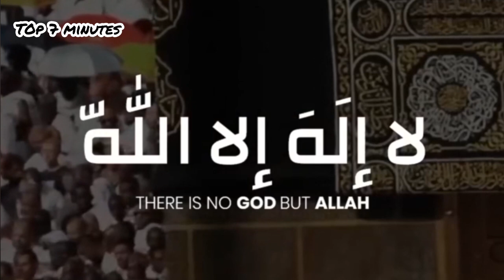تكبيرات العشر من ذي الحجة 💛🌼 تكبيرات عيد الاضحى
💐 تكبيرات العيد  2022❤️كل عام وكل الامه الاسلاميه بخير حالات واتس تكبيرات العيد
تكبيرات عيد الفطر 2022 🔴بث مباشر بأجمل صوت ستسمعه في حياتك لنجعلها تملأ الأرض كلها | تكبيرات العيدتكبيرات العيد ثلاث ساعات
موعد عيد الفطر2022 في السعودية
موعد عيد الفطر في الجزائر
ramadan 2022
أول أيام عيد الفطر المبارك 2022
اول ايام عيد الفطر 2022
تكبيرات العيد mp3
تكبيرات العيد الفطر
تكبيرات العيد في المنام
تكبيرات العيد مكتوبة
تكبيرات العيد كاملة